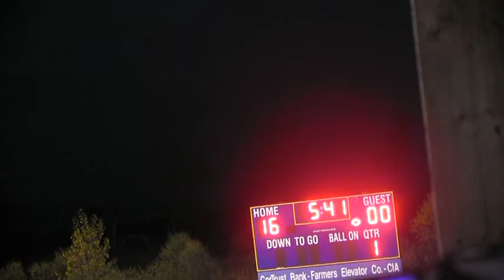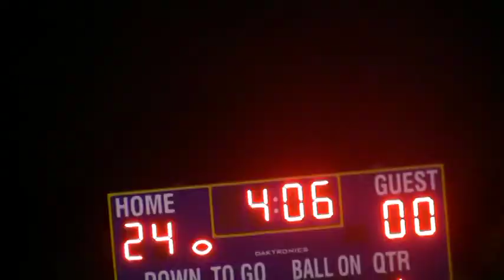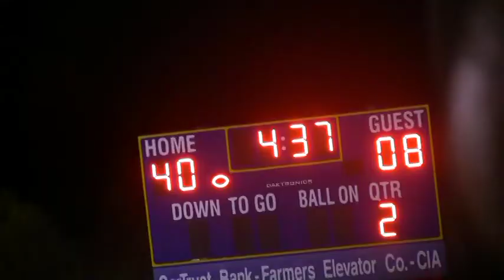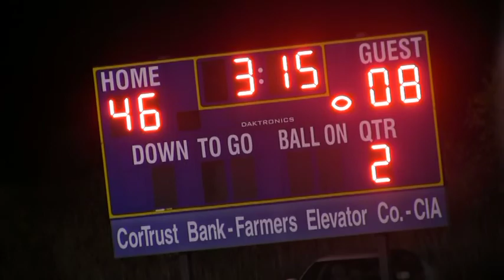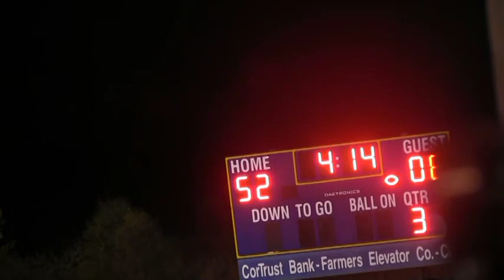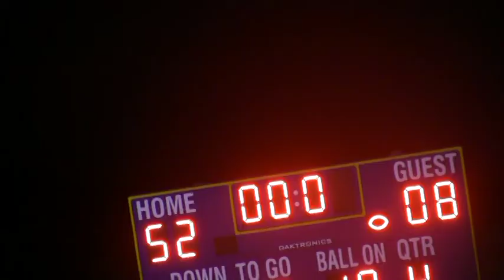2016 Hitchcock-Tulare vs Sanborn Central Woonsocket Wessington Springs (Football)